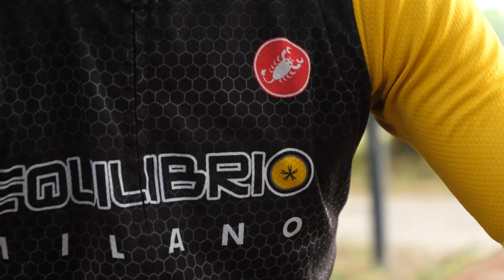Bike to work: best practice e un caso studio di un'azienda bike friendly d'eccellenza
Roberto Moscatelli, randonneur e attivista ciclista, racconta la sua battaglia per trasformare la sua azienda in un'azienda bike friendly.

I risultati che ha ottenuto sono ottimi.

Da anni, la sua azienda (STMicroelectronics) è diventata un esempio da imitare per tutte le realtà che vogliono puntare sulla sostenibilità e incentivare il bike to work dei dipendenti.

00:26 Roberto Moscatelli: un ritratto in sella
02:38 Gli albori del bike to work
04:00 Il cambiamento aziendale in 3 fasi
05:22 Come funziona la ciclofficina aziendale
06:30 La situazione aziendale all'estero come pungolo per il management
07:00 Il coinvolgimento da parte del Comune di Agrate Brianza
08:42 Un pizzico di buona volontà da parte di tutti
10:22 Bici + mezzi
11:15 Gli ingredienti per il cambiamento